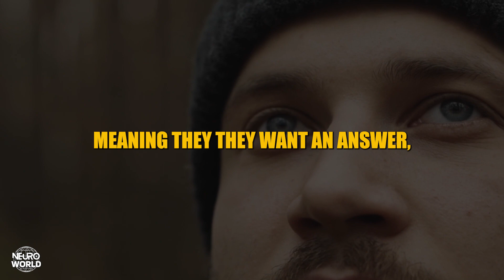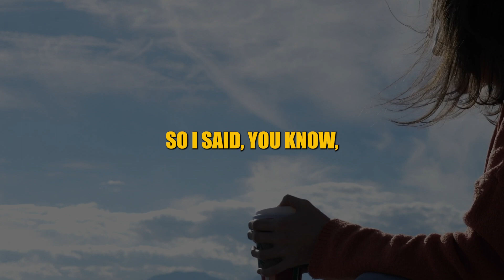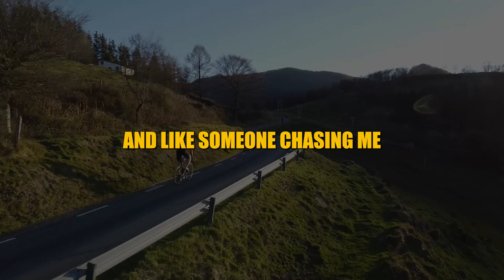NEUROSCIENTIST | Man Loses 60 LBS with THIS Advice from Andrew Huberman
How to get fit, get in shape, and lose weight fast.  Legendary skateboard photographer Mike Blabac loses 60 pounds using the advice from renowned neuroscientist, Andrew Huberman of Huberman Lab.

Andrew D. Huberman is an American neuroscientist and tenured associate professor in the Department of Neurobiology and Psychiatry and Behavioral Sciences at Stanford University School of Medicine who has made contributions to the fields of brain development, brain plasticity, and neural regeneration and repair.